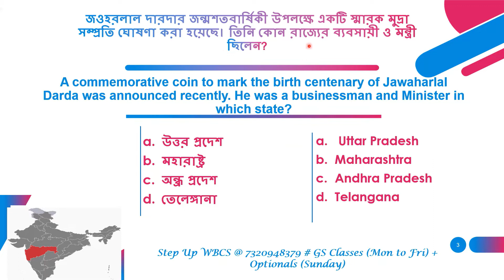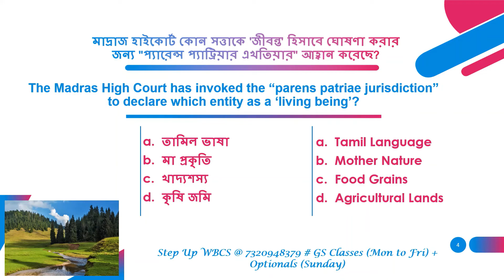কারেন্ট অ্যাফেয়ার্স MCQ (বাংলায়) :16th মে : Step Up